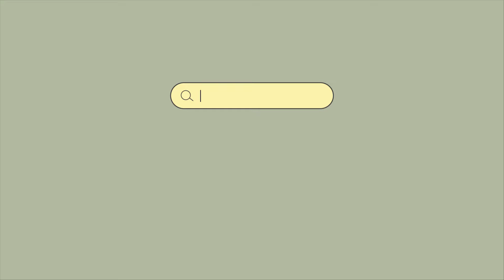Morning playlist 2024 💙 Morning vibe songs to add your 2024 playlist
🍊 I update my channel everyday with chill melodies for your soul, served daily. Hope your day will be a happy day when you listen to my playlists.